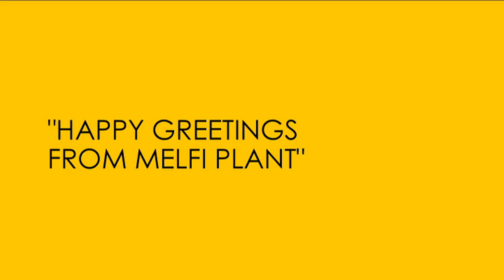WE ARE HAPPY FROM MELFI PLANT